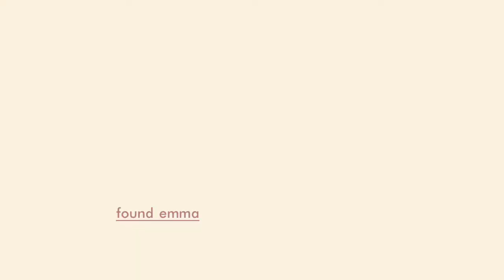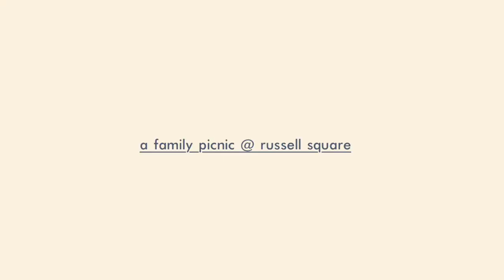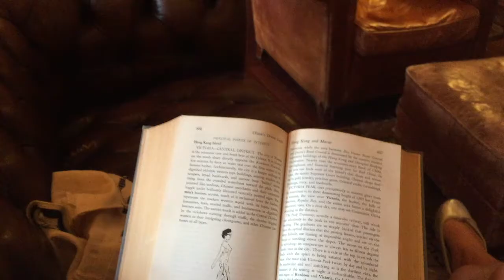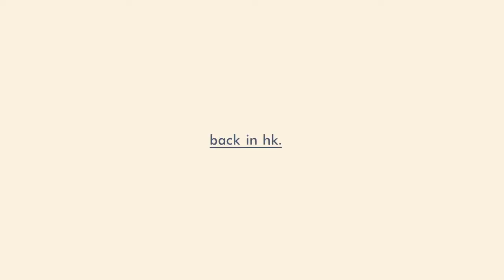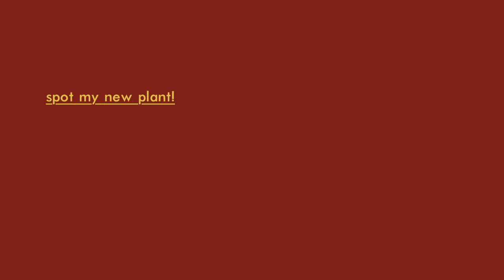summer holidays vlog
my favourite break of the year!!! –

some good snippets of summer that FLEW BY! it was lovely to be able to spend so much time with my family this summer (chilling was fun too)

school has started and senior year is as hard as people say it is, but i'm trying to have fun with all the people around me right now! high school is not forever..

-kwok